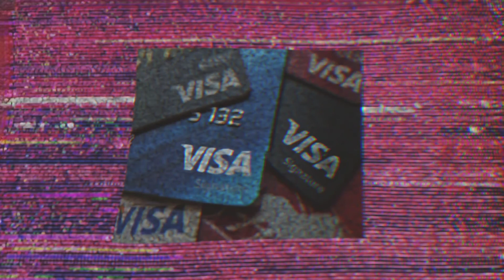[FREE] DETROIT TYPE BEAT/SCAM TYPE BEAT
yo guys support me because every day I try on the sound quality
90s r&b detroit type beat,